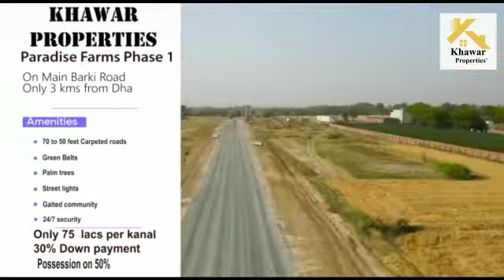Paradise Farms Barki Road LHR | 1,2,4,8 Kanals Plots | Khawar Properties | Exclusive Sales Partener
Khawar Properties Introducing the Paradise Farms Located on Barki Road Lahore | We are Exclusive Sales Partener For Paradise farms 1,2,4,8 Kanals Plots For Farm Houses | On Barki Road Only 3km from DHA |